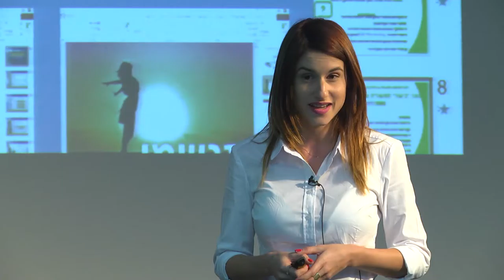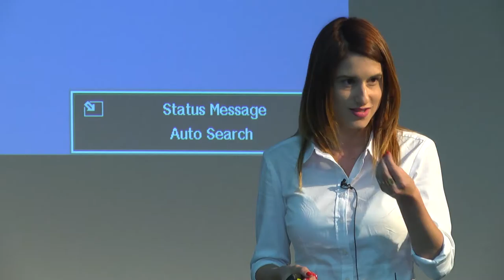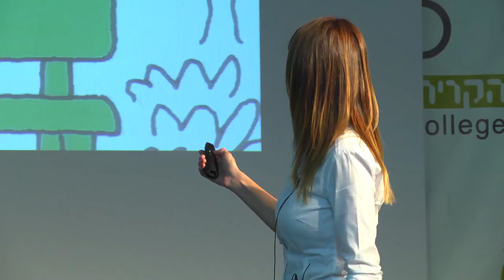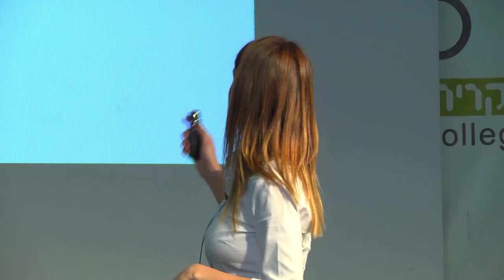פאנל תקשורת שיווקית ונאמנות לקוחות, וכישורי קריירה בעולם השיווק